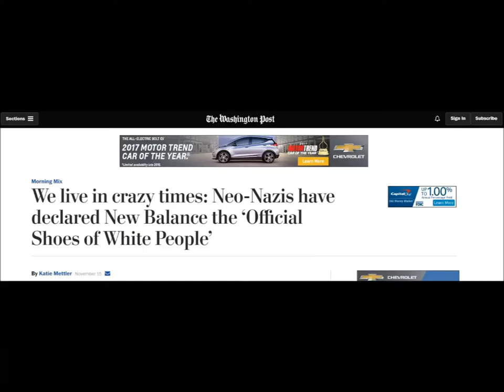Quote Puts New Balance Off Balance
CommCore SVP Nick Peters explores why the New Balance brand has found themselves in a sticky situation.